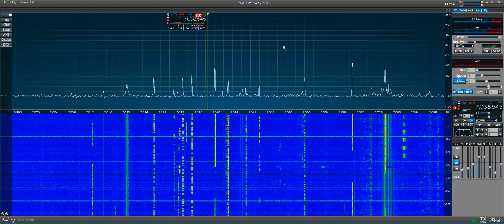Flex-Radio 6000 Series AGC-T Adjustment Procedure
Here is the proper method to adjust the AGC-T slider on all Flex 6000 series radios.
Note: The adjustment will vary with the strength of the band noise. It may change by band and by time of day.